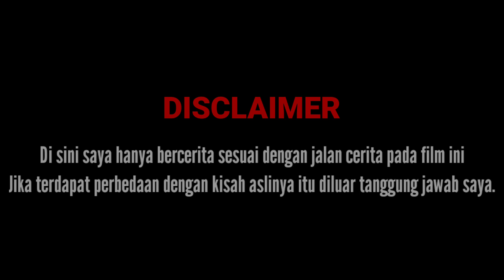ARYO PENANGSANG!! ksatria yg dihitamkan sejarah || alur cerita film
Alur Cerita Film : Aryo penangsang